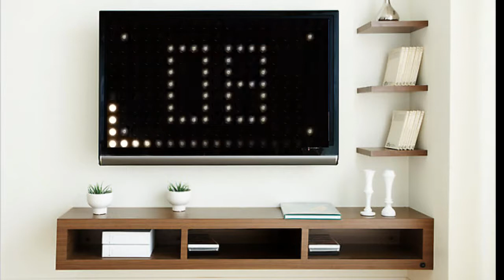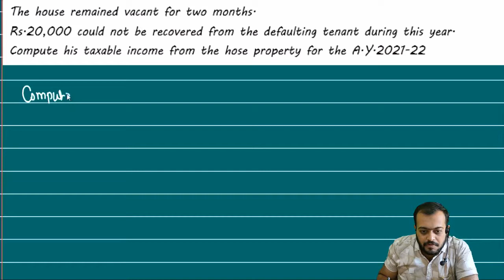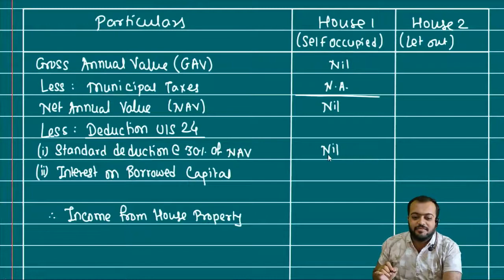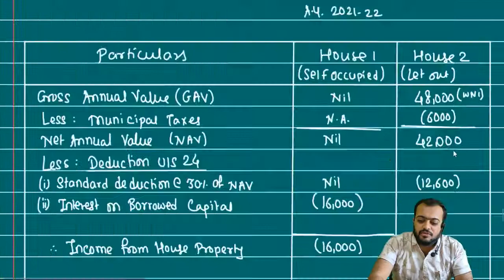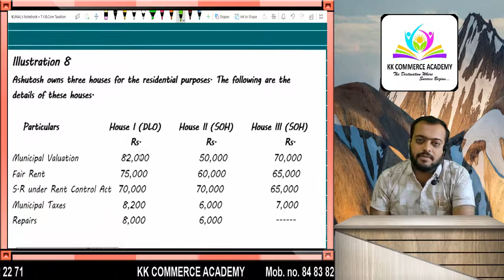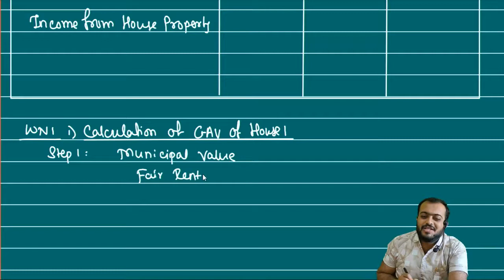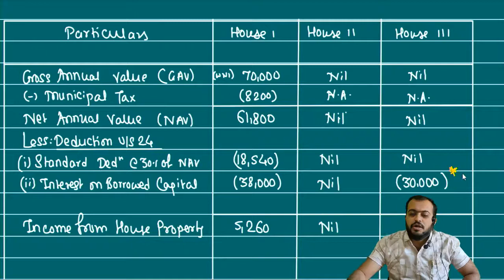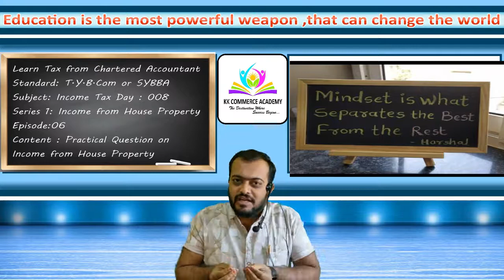Income from House Property|| Income Tax|| Practical Question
This Course is designed by CA KUNAL KATARIYA Sir
Standard :T.Y.B.Com
University : Pune University
Topic: Income from House Property

Join Our Telegram Channels to get educational updates & such knowledgeable lectures

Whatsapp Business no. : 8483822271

Address: Near K.K.Wagh Agri College,
Saraswati Nagar, Rasbihari Link Road,
Nashik

Regards-
CA KUNAL KATARIYA
Founder of KKCA
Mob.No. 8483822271